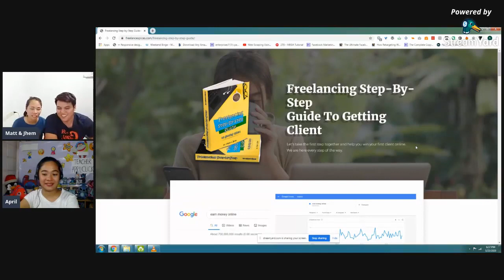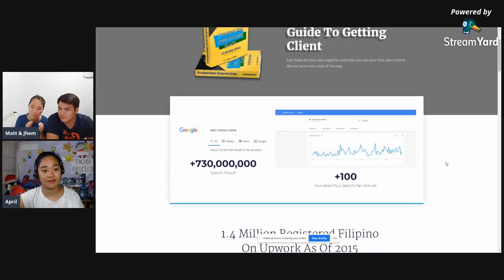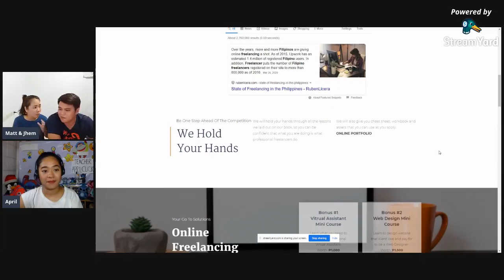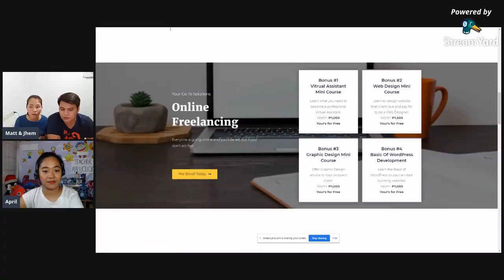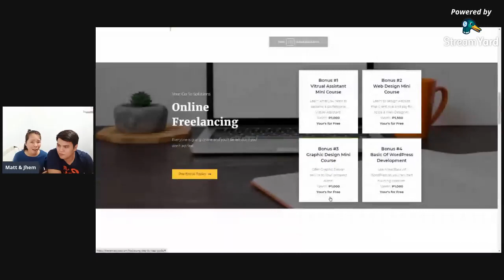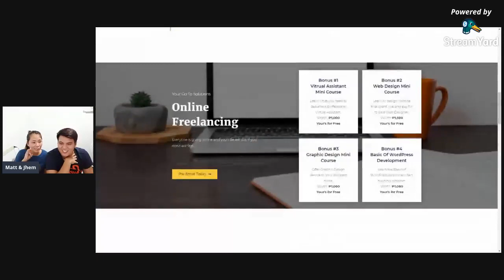Another Testimony that you must Watched for you to Learn and KNow that your Can Earn MOney online...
From Manager to Freelance Career...
Napakadaming Possitive Result magmula ng Siya ay nakapag Trabaho Online...
1. Balance Life
2 Freedom in time
3. Happiness
4. Less or We say no Stress ( hehehe)
Must Watched for you to be Inspire for those Who has already dive in this Career...

Most Freelance Tips/Techniques (30 Day fb live Streaming)

For beginners... You must need to know about Freelancing... Best tips for Freelancer... Must know In Freelance career... Free Training

Freelance Spices
Check out this guy...